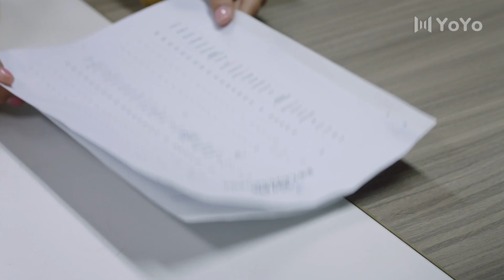成茗面试剧团被拒，方雅丽却被父母安排进剧团 | 星河璀璨的我们Almost Famous（嘉羿/魏笑/魏天浩/倪秋云）优优青春剧场YoYo Fun Station